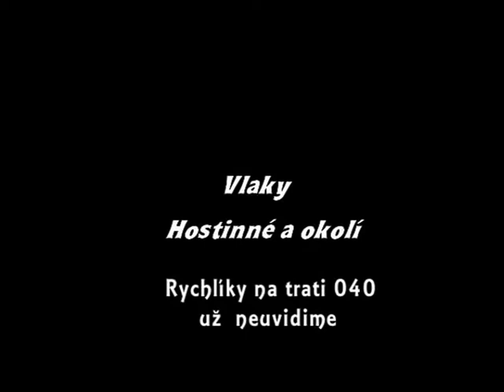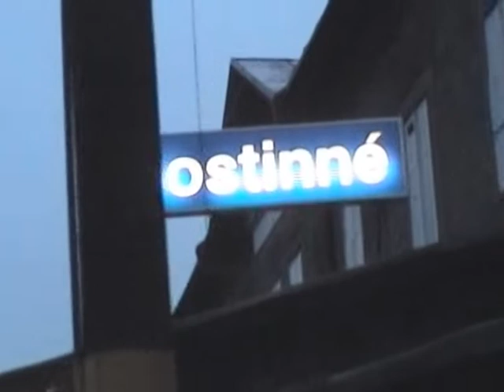Hostinné vlaky - Konec rychlíků do Prahy a Rakovníka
V červnu 2000 v novém jízdním řádu rychlík směr Praha Masarykovo n. přes Jičín a  Rakovník přes Prahu HL.N. /Krakonoš/ -  zrušeny.
Rychlík do Prahy HL.N.  přes Chlumec n.C. v roce 2003 - zrušen .
V současné době  jezdí spěšný vlak do Kolína přes Chlumec N.C.
a Velký Osek